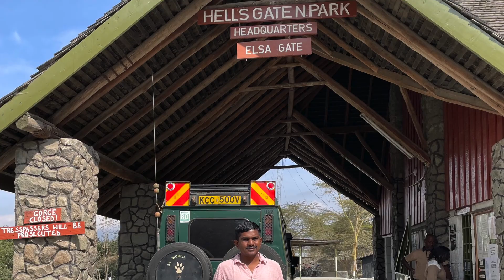Hells Gate National Park - Beautiful landscape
Unique safari which can be done on foot, bicycle or car. No predators but you can see a lot of giraffes, antelope, zebras etc. The scenery is beautiful with huge cliffs and a canyon you can walk along.